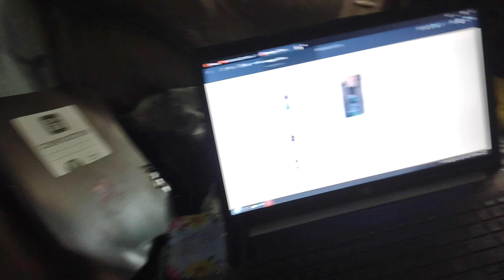Petting Bubble and Larry with Bonus living room of doom tour.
Decided to do an impromptu living room tour.. I'll clean it and we can  go through all the cool books I picked up in the last few months (that I ain't got time to read).